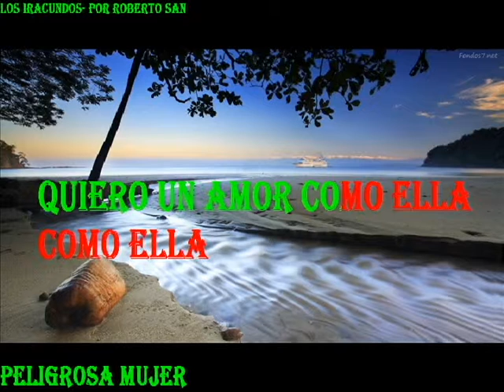PELIGROSA MUJER - KARAOKE- LOS IRACUNDOS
AQUI LES COMPARTO UN TEMA KARAOKE MUY BONITO DE LOS IRACUNDOS QUE SE LLAMA PELIGROSA MUJER, ESPERO QUE GUSTEN CANTANDO ESTE HERMOSO TEMA.
REALIZADO POR ROBERTO SANTAMARIA CON ORGANO CASIO WK 200   11/04/2015